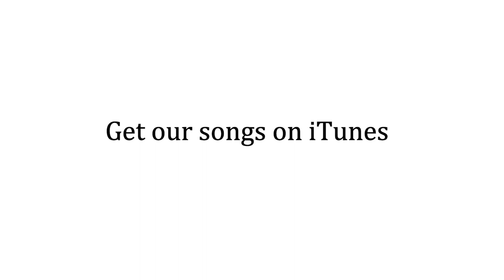Cat Version (Cat Song) How Long - Charlie Puth (Official Music Video)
This is our Cat Version Cat Song of Charlie Puth How Long.  Let us know what song you want us to do next

Lyrics:

I’ll admit, you were wrong, what else can I say Kona
Can’t you eat your treats and not all mine?
I’ll admit, it was the nip, it really hit me
But I promise there were no feelings involved, buhhh

Kona, tell me honestly
Did you eat my treats, oh yeah
You get no apologies
And it’s about time that you know

You been creepin’ round me
While you eating my treats
How long has this been goin’ on?
You been actin’ shady
While you’re eating my treats

Ooo-oh
Uhh-uh
I ate too many of your treats, i feel sick, uh

I’ll admit, nothing at all, except that those treats were really good
I ate, and I ate, until it made me sick
And I promise that I will do it again

That’s what I’m talking about
Greatest cat in the world
This ones gonna be a hit

And it’s about time you know

Ooo-oh
Uhh-uh

All black complete with greens eyes
Camouflaged it is my disguise
Those treats were yours but now mine
Gotta a lot to eat but no time

I run this town
Lets get this right
Those treats are mine

You can run the town
I’m the bandit
Stealing all the treats
Understand it

Cats gotta do what it do
I’m a bandit
Kona who I be
Now ya better understand it

Bo & Kona’s Fav Toy and Food

Cat Songs 🐈 😹
🎧 Amazon Unlimited shorturl.at/htBD8

😽 😻 HELP us make more awesome CAT VIDEOS!